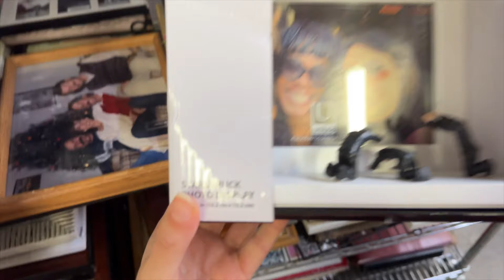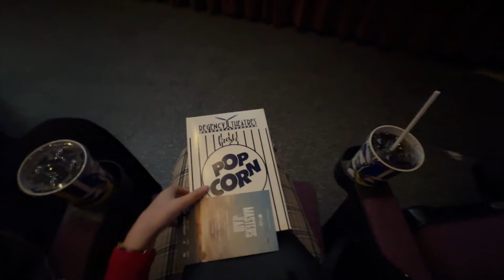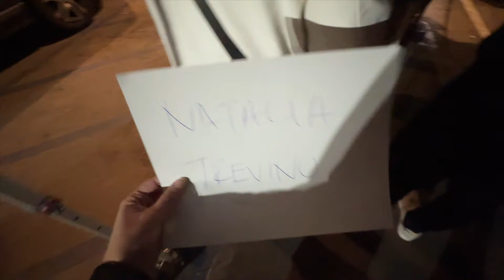getting back into the work routine + Masters of the Air premiere! | STUDIO VLOG 83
and so the 2024 vlogs begin!!!